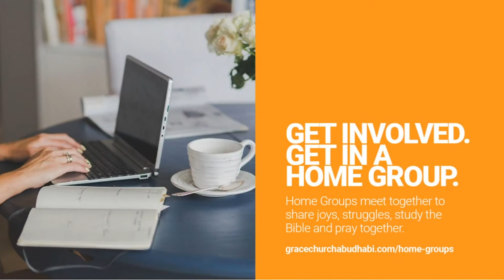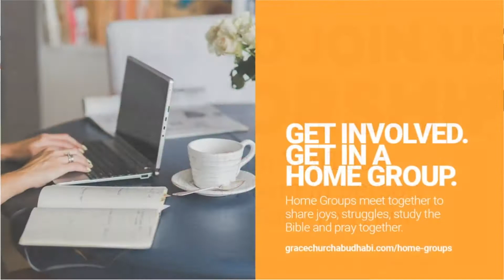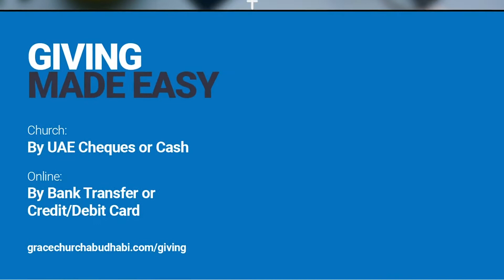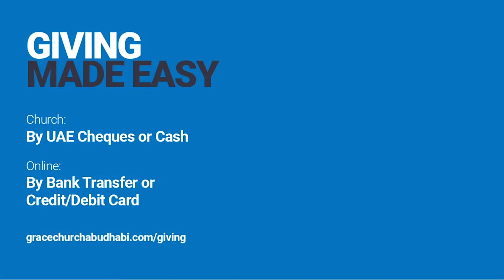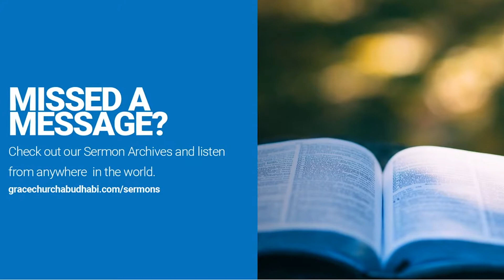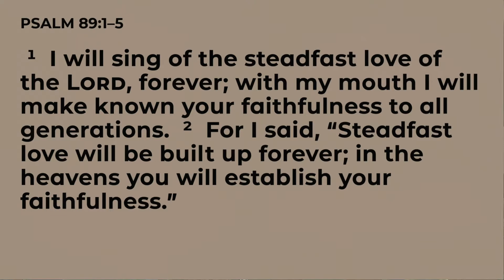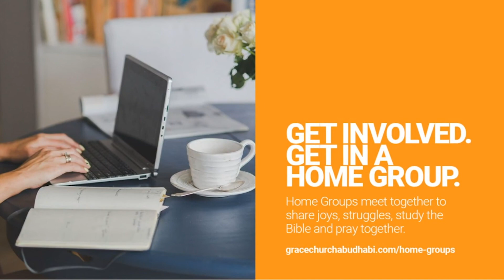26 February 2021 Online Service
We are so glad you have take the time to enjoy our service. For more information about Grace Church Abu Dhabi, visit us

We love to connect with new people. if you could please contact us at and tell who you are and where you are from we would love to hear from you.

CCLI # 615303